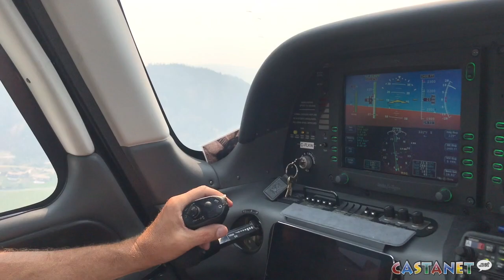Smoke hinders visability for pilots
Wildfire smoke makes it more difficult for pilots to fly.